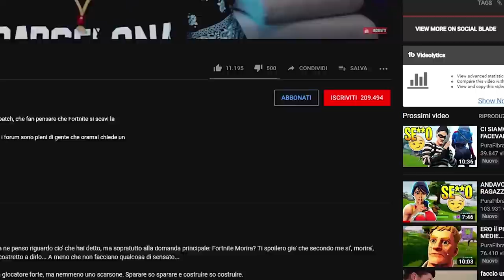1VS1 *PARTICOLARE* con una RAGAZZA! L'Eredità di Fortnite ITA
COME PARTECIPARE⏩ Iscrizioni CHIUSE!

Microfono che uso ora🔗
Microfono Economico🔗
Monopoly Fortnite🔗